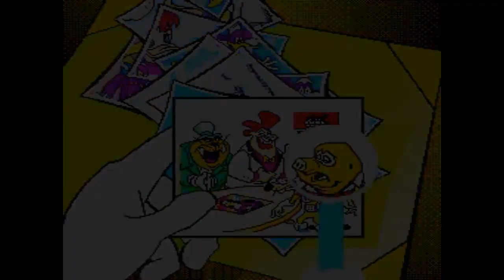The Gaming Corner - Darkwing Duck (Turbo Grafix 16)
A TERRIBLE game.  This was a fun LP to do, so I thought I'd bring it back as it is right at the time of rebranding.  I hope you enjoyed the first time and this time as well.  New videos will be coming soon!